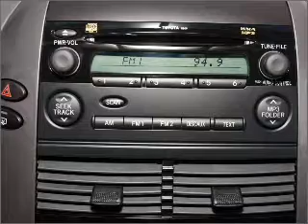2008 Toyota Sienna - Little Rock AR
Year: 2008
Make: Toyota
Model: Sienna
Trim: Limited
Engine: 3.5 liter 6 cylinder 24 valve
Transmission: 5-Speed Automatic
Color: Blue
Mileage: 42487
Address:
10825 Colonial Glenn Road